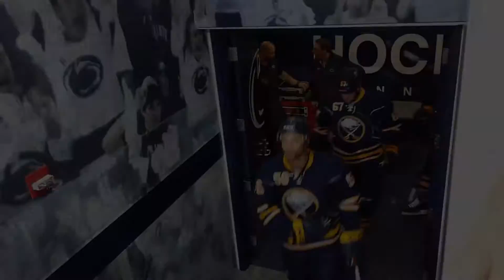Buffalo Sabres vs Minnesota Wild NHL 2016 Preseason Game @ Pegula Ice Arena - Alex scores!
First ever NHL game in State College, PA at Pegula Ice Arena. They set up a nice pregame meeting for the kids with Dan Bylsma (Sabres head coach at the time) and also let the local Icers youth hockey team get on the ice between periods. Alex had an great time!